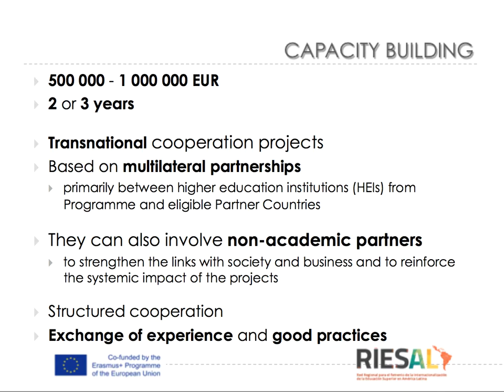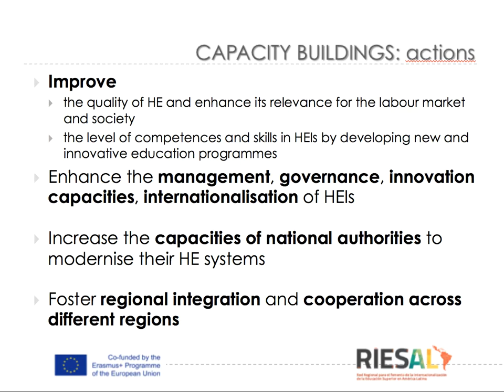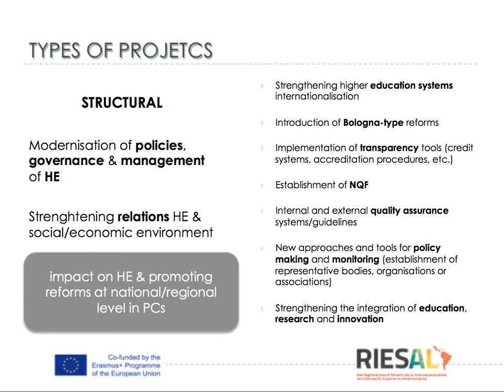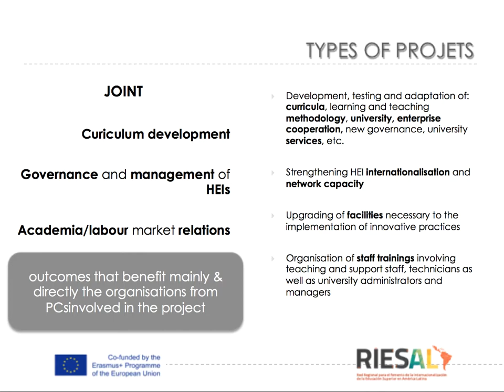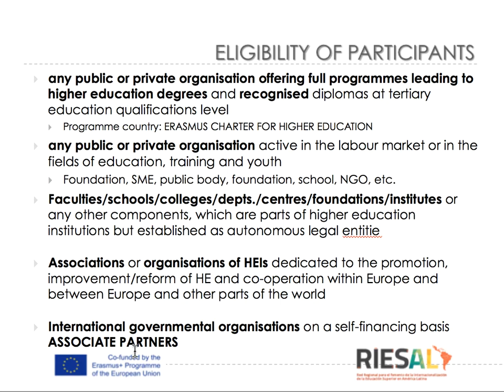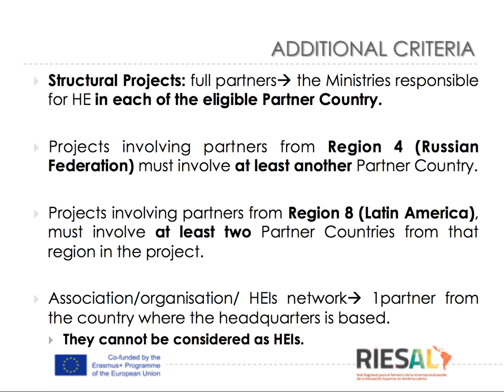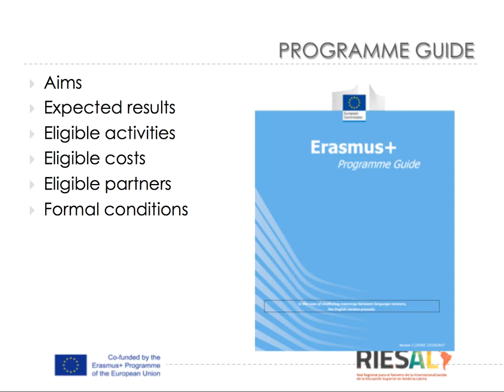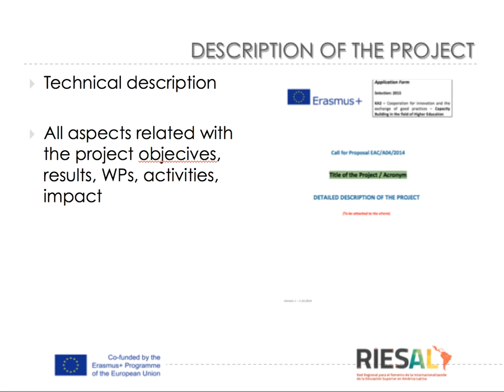UNIDAD 2 II